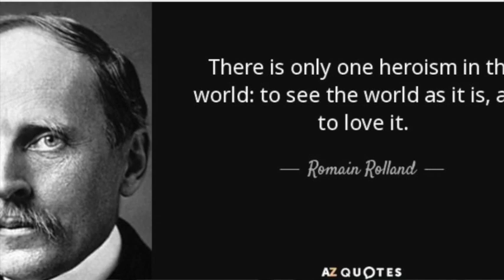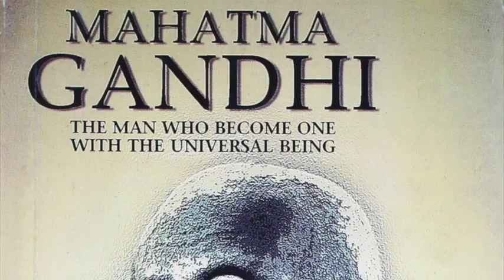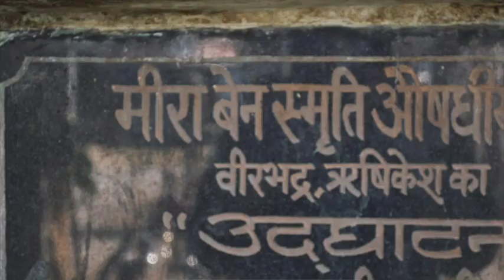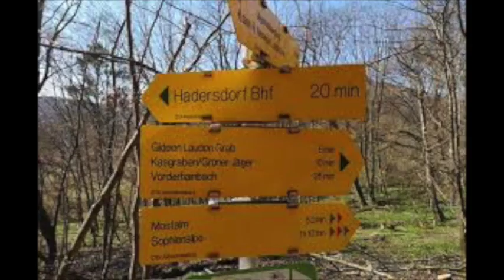Those Courgeous ( Ep. 13): Meera Behn (Madeleine Slade).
Story of a British lady who came to India and worked for the Indian Independence struggle.